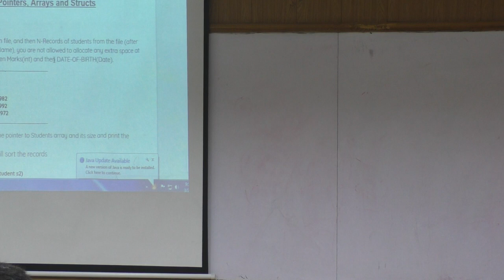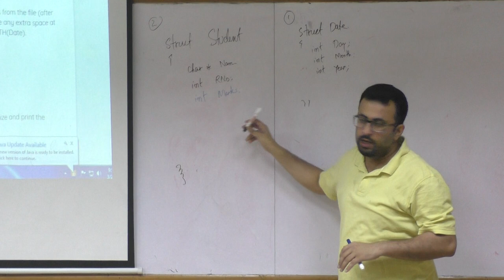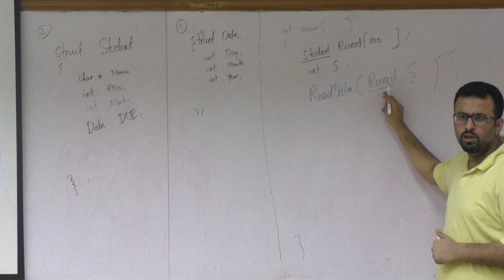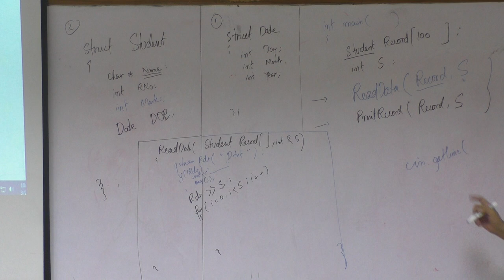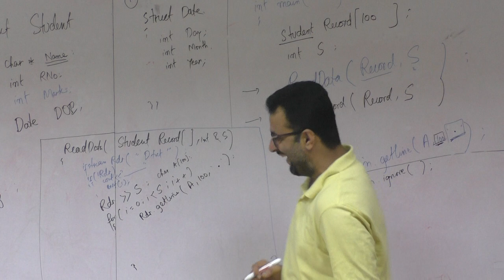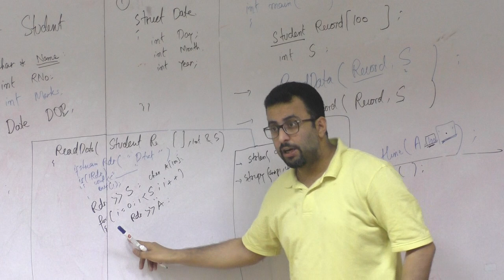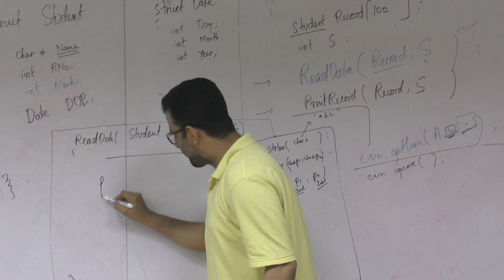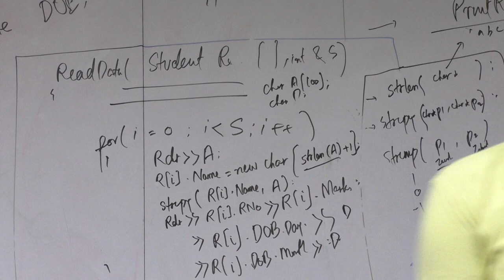PFX Lec08 01 Structs+Strings